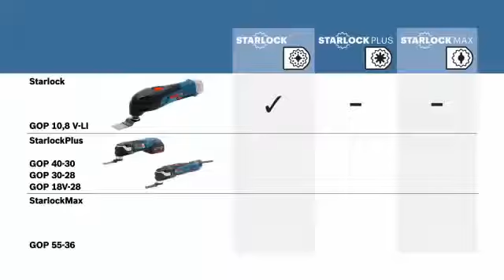Multifunkční pily Bosch GOP 30-28, 40-30, 18V-28